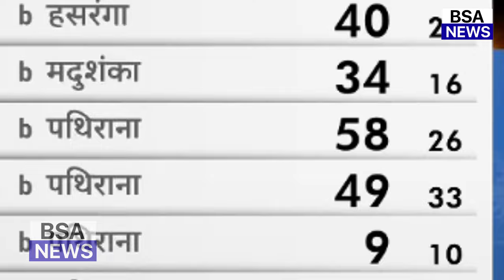IND VS SL 1st T20: हार के बाद बौखलाए श्रीलंका खिलाड़ी, भारत को लेकर जो कहा सुन होश उड़ जाएंगे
india vs sri lanka highlights1st t20 Highlights 2024
india vs sri lanka highlights world cup 2023
india vs sri lanka highlights t20 2024
india vs sri lanka highlights t20 1st t20 Highlights 2024
india vs sri lanka highlights 1st t20 Highlights 2024